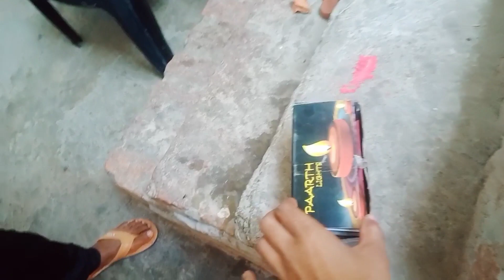Diwali ki decoration video ka khuch part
full information ke liye video ko last tk jaroor dekhe

thanks friends for watching my videos 🙏